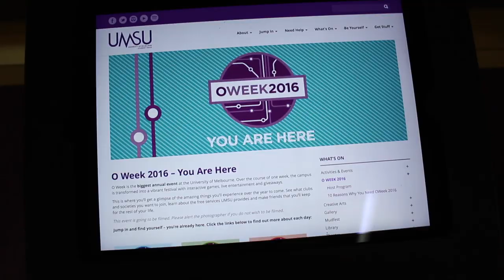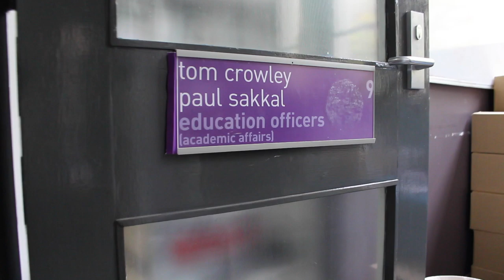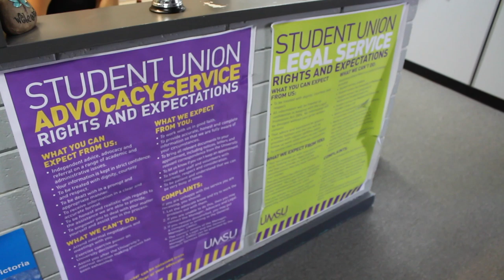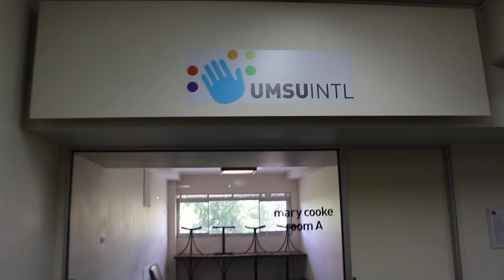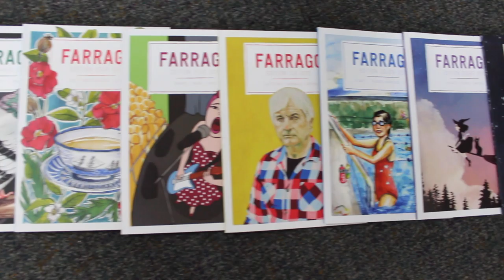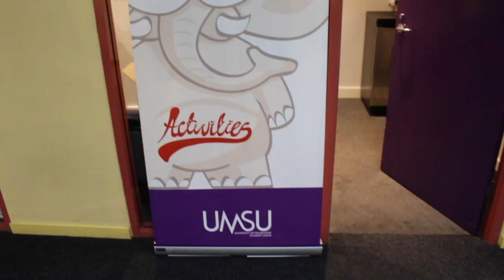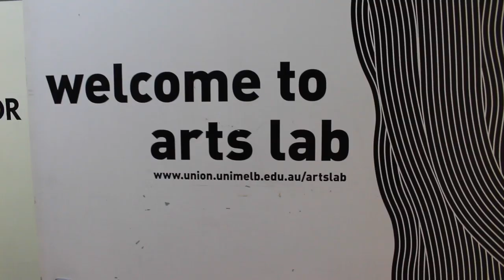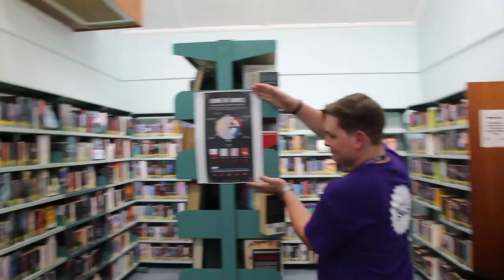Welcome to UMSU feat. James Baker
A community for all students at The University of Melbourne, UMSU is here to make your experience while studying the best it can possibly be.

This video was produced and edited by Mahalia Carter and Sean Mantesso of the Farrago video team.